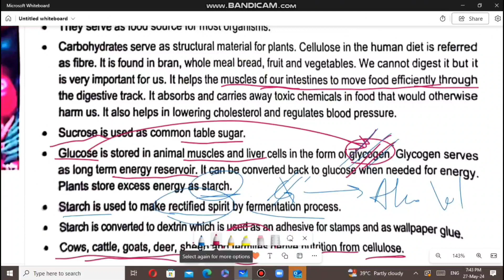Biochemistry L2: Sources and uses of carbohydrates (2nd part)